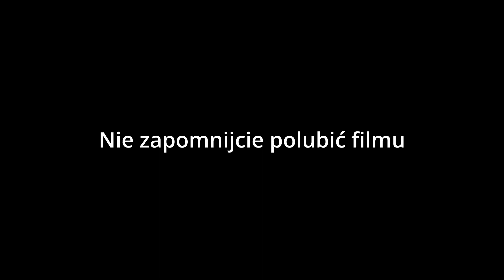Przejazdy Pociągów #1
W filmie zostały przedstawione przejazdy pociągów na stacjach i przejazdach kolejowych w paru miejscowościach :
- Krasiejów 0:00 - 1:00
- Ligota Toszecka  1:00 - 1:40
- Staniszcze Małe 1:41- 3:41